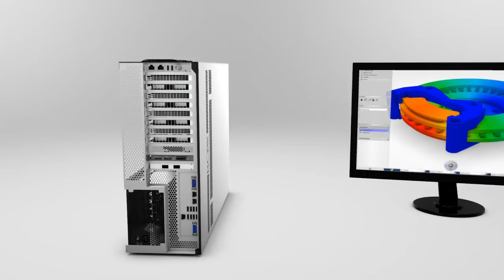APEXX 5 - The World's Most Advanced Workstation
The APEXX 5 is the world’s most advanced x86 workstation on the market. When you absolutely have to load up a system with expansion cards, hard drives, memory, and CPU cores, you won’t hear “you can’t configure that” from BOXX. When other vendors come up short, BOXX comes on strong. No matter your workflow, an APEXX 5 can be customized to accommodate.  Featuring dual Intel® Xeon® 2600v3 processors for up to 36 cores (72 threads), and the most expansion slots of any workstation, configurations that were never before possible are now a reality with the APEXX 5.